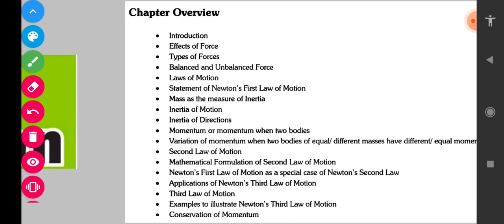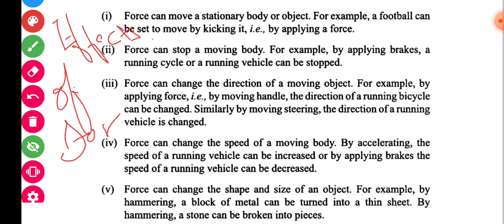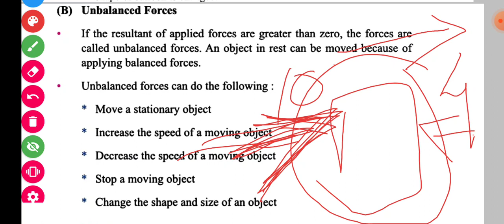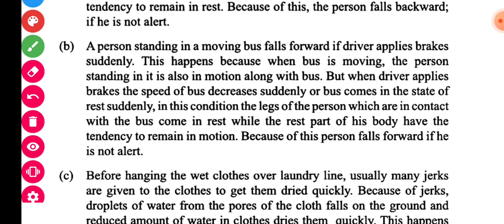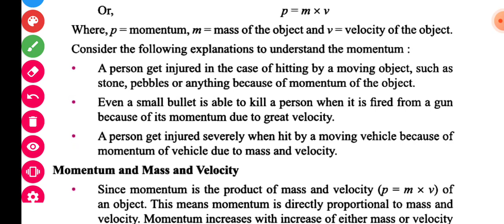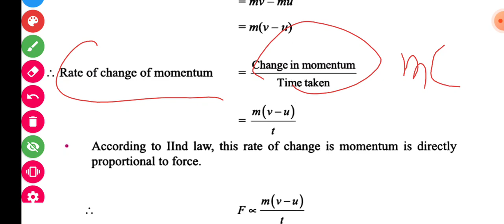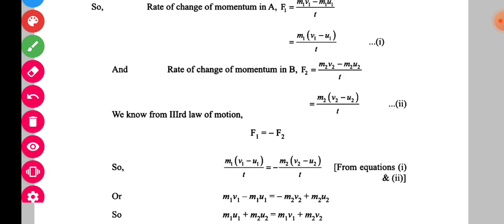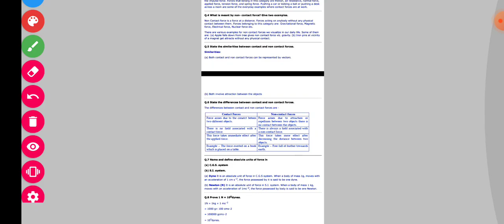Force and Laws of Motion | Class 9 | Chapter 9 | Science | Full explination in hindi